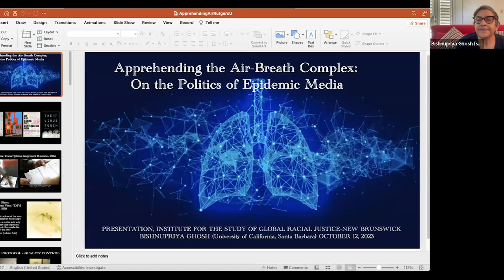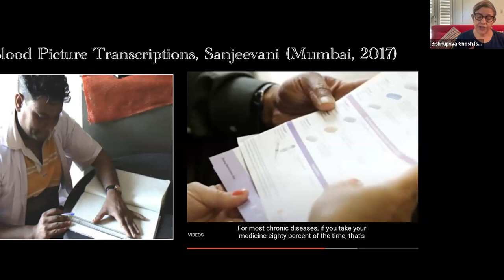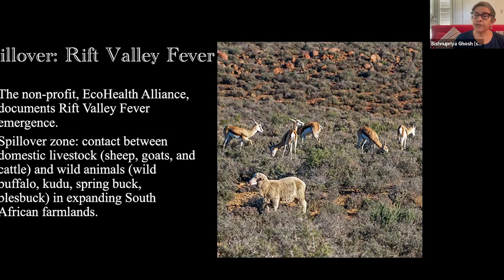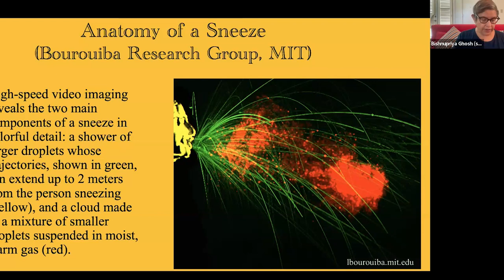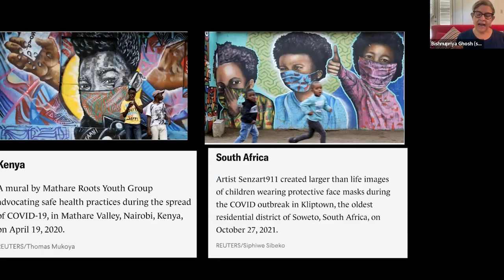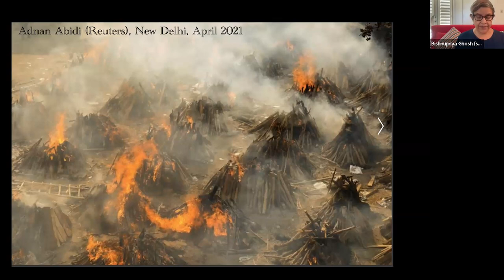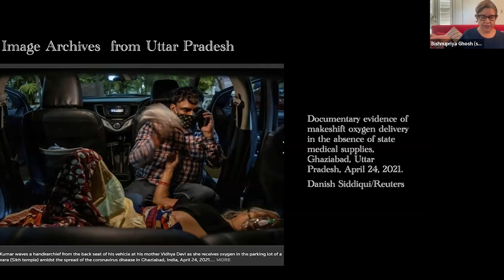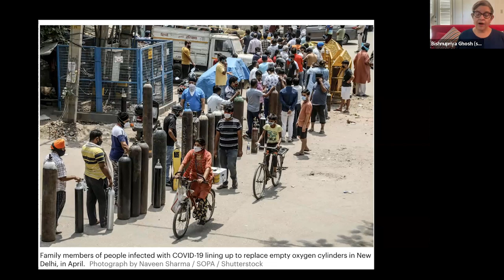Viral/Vital Series: The Virus Touch with Professor Bishnupriya Ghosh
In The Virus Touch: Theorizing Epidemic Media, Professor Bishnupriya Ghosh argues that media are central to understanding emergent relations between viruses, humans, and nonhuman life. Writing in the shadow of the HIV/AIDS and COVID-19 global pandemics, Ghosh theorizes “epidemic media” to show how epidemics are mediated in images, numbers, and movements through the processes of reading test results and tracking infection and mortality rates. Scientific, artistic, and activist epidemic media that make multispecies relations sensible and manageable eschew anthropocentric survival strategies and instead recast global public health crises as biological, social, and ecological catastrophes, pushing us toward a multispecies politics of health.

The Virus Touch webinar is part of the year-long Viral/Vital series presented by ISGRJ-New Brunswick.

Viral/Vital Conditions is an invitation/provocation for the Rutgers University community, featuring veterans, academics, activists, and artists engaged in deepening our collective understanding of the current COVID-19 pandemic in light of earlier pandemic outbreaks such as HIV/AIDS and Monkeypox. In a moment in which "going viral" and experiencing the collective and proximal cohabitation of a precarious world of viruses, emerging diseases, and generalized precarity, how do people, communities, and systems learn from previous experiences? What are the politics of race, class, materiality, and representation in fashioning capacious futures for the most vulnerable among us?

The events in the Viral/Vital Series aim to bring attention to these interconnections and bridges linking our past and present for the sake of drawing lessons toward viable futures for all.